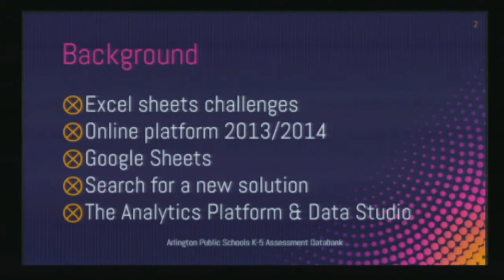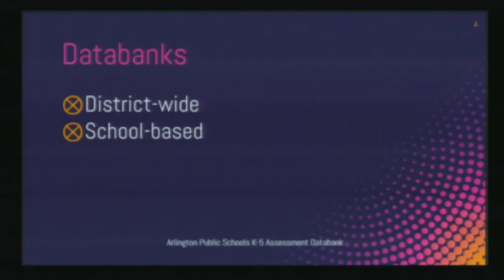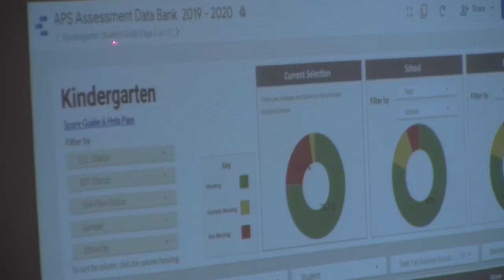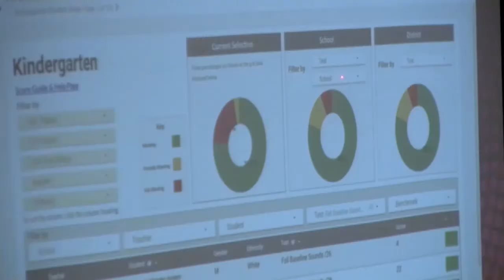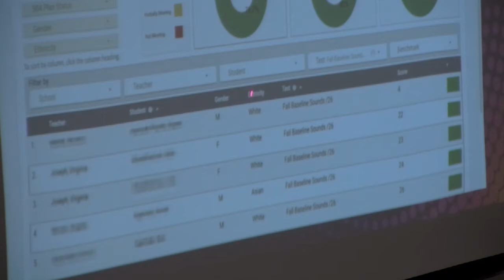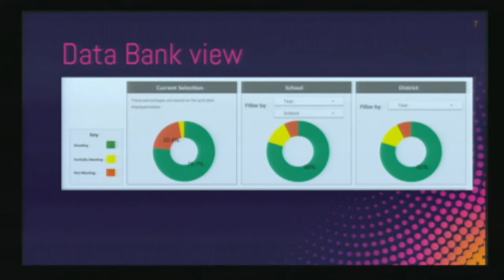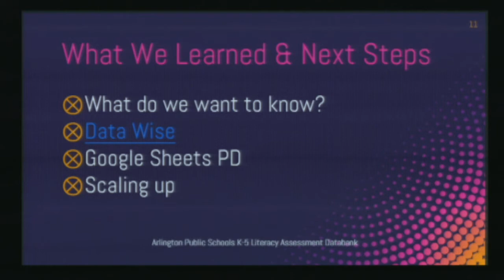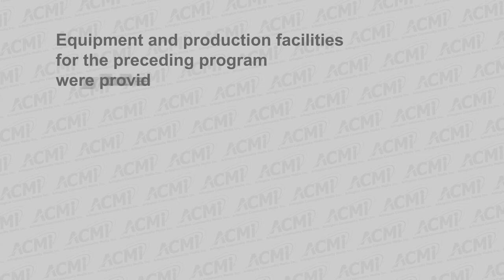School Committee Meeting - January 9, 2020